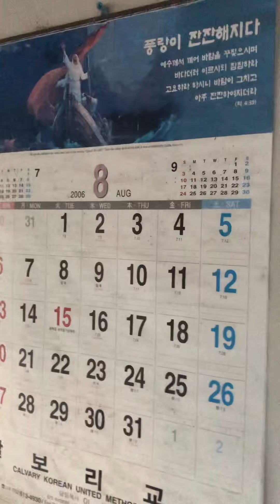Greek’s Playland, NJ - Secret Entrance